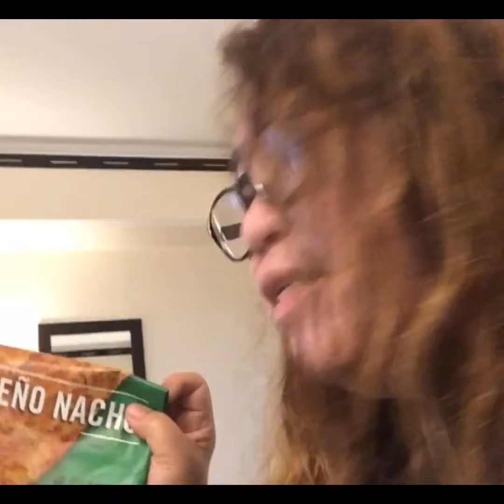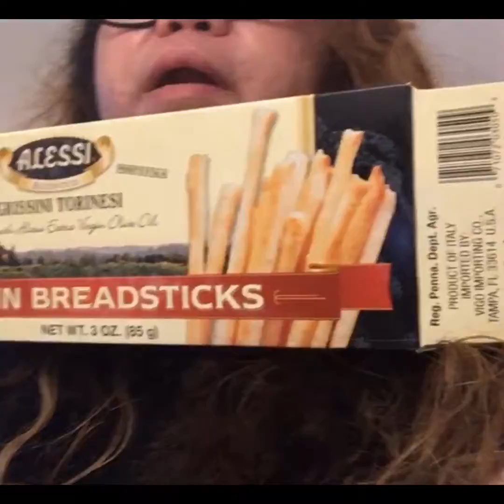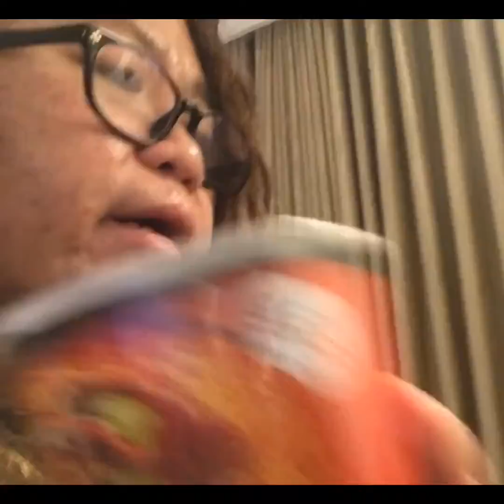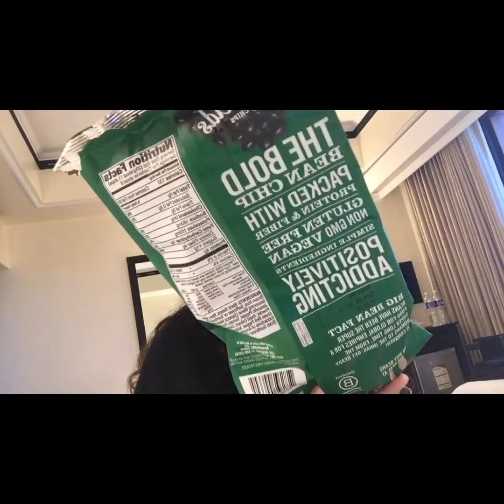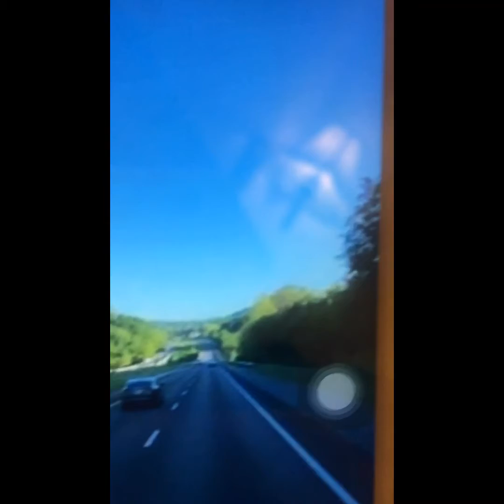May delayed! Nadismaya sa maraming aberya!